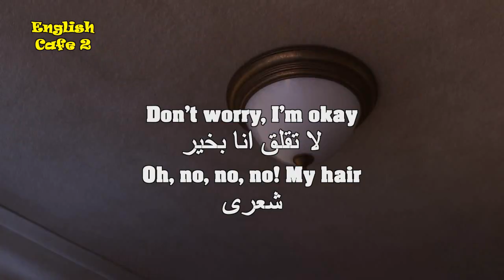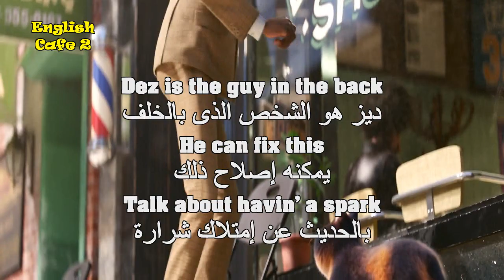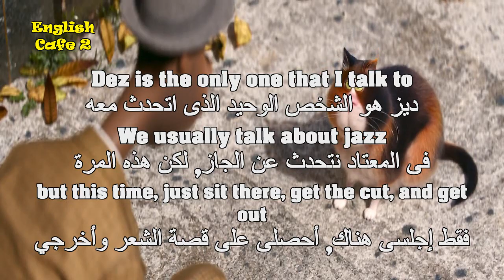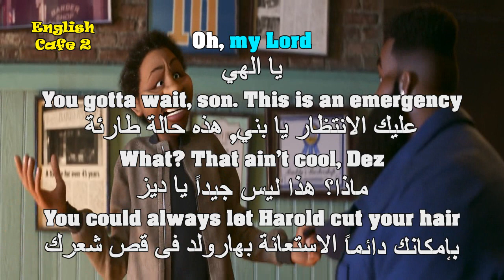Watch Soul Movie With English Subtitle 39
Joe is a middle-school band teacher whose life hasn't quite gone the way he expected. His true passion is jazz -- and he's good. But when he travels to another realm to help someone find their passion, he soon discovers what it means to have soul.